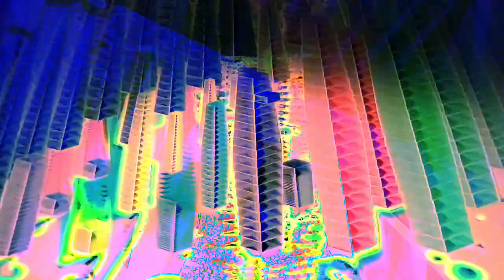[EPILEPSY WARNING] Movie 23 03 23 10h54m55s *Photosensitivity Warning*